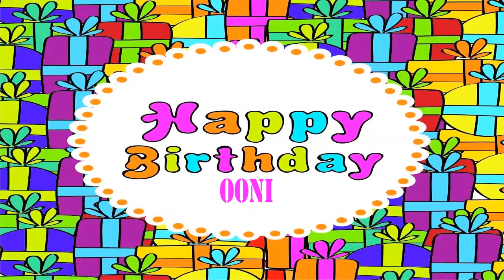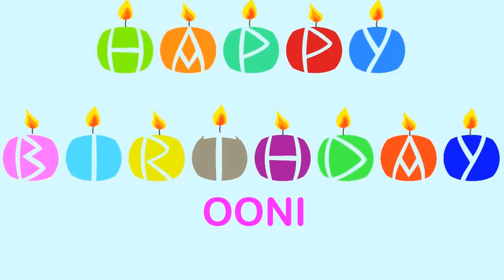Ooni Birthday Wishes & Mensajes